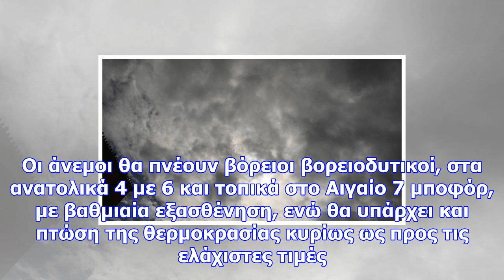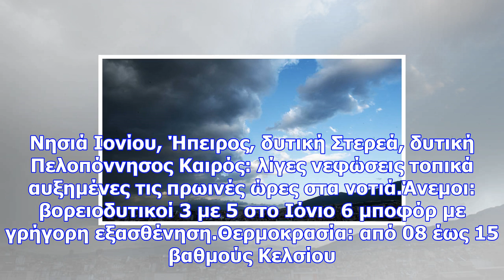Καιρός: αναλυτικά η πρόγνωση για σήμερα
Πηγή: EUROKINISSI Λίγες νεφώσεις αναμένονται σήμερα, Τρίτη, τοπικά αυξημένες στα ανατολικά. Οι άνεμο...